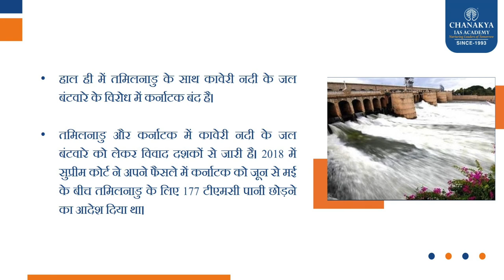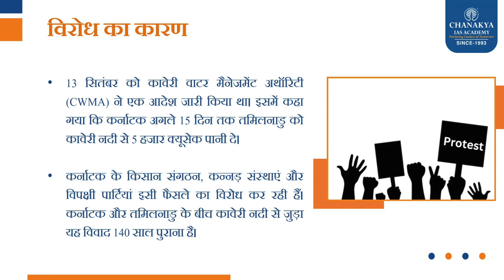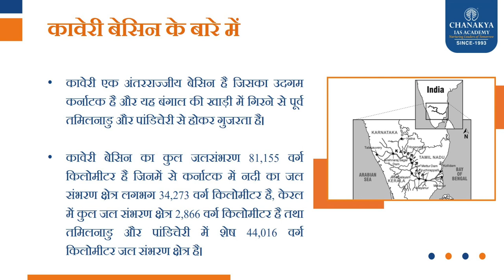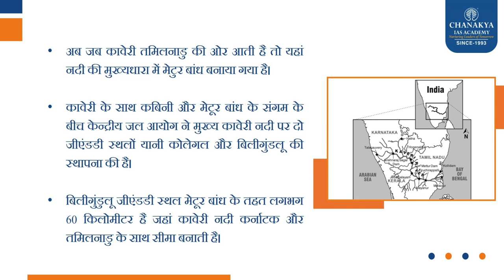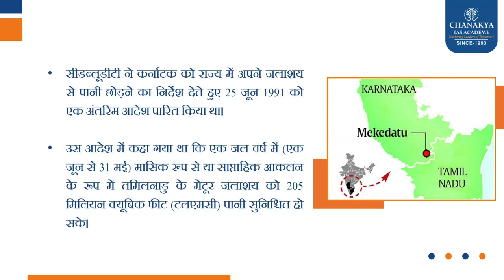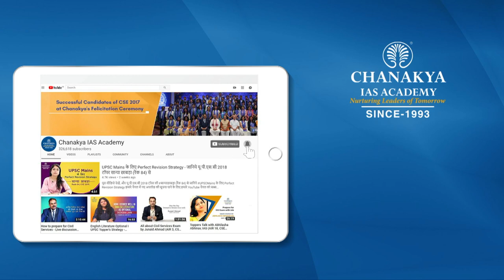kaveri jal Vivad news || Cauvery water dispute UPSC || kaveri jal Vivad kin ke bich hai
Cauvery water dispute: Tamil Nadu and Karnataka at loggerheads again in 2023
This title covers the following points:
The subject of the dispute: Cauvery river water sharing
The parties to the dispute: Tamil Nadu and Karnataka

The time of the dispute: 2023

This title also indicates the current deadlock in the dispute, which re-emerged in 2023.
Another possible title is as follows:
Cauvery water dispute: Protests against Karnataka for not releasing water despite Supreme Court order. This title highlights a specific aspect of the dispute, which is Karnataka's refusal to comply with the Supreme Court order.

Other possible titles are as follows:

Cauvery water dispute: Why the 140-year-old dispute is reignited?
Cauvery water dispute: Prospects for a solution
Cauvery water dispute: A national issue
These titles are designed to take into account the history, current status, and potential solutions to the dispute.

kaveri jal vivad
kaveri jal vivad kin do rajyon ke bich hua